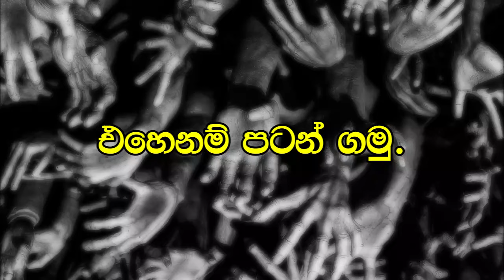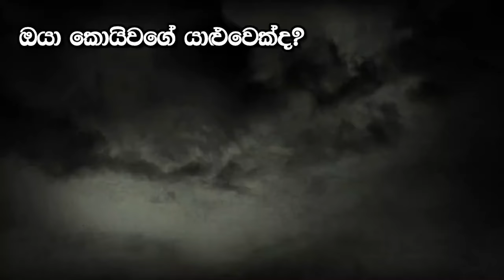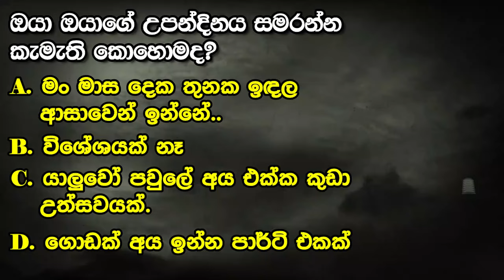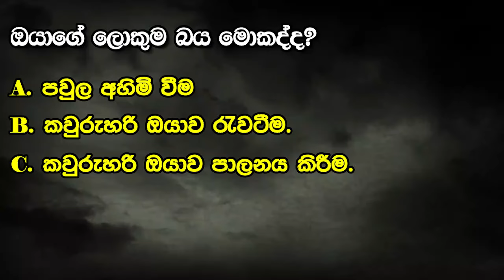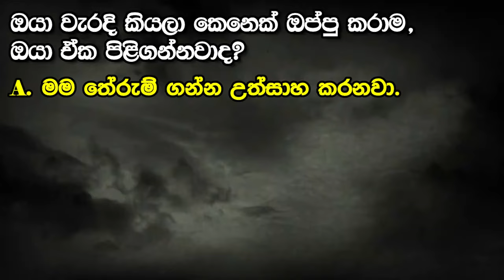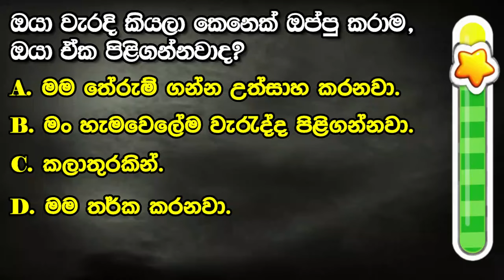ඔයාට තියෙන්නේ බොලද ආත්මයක්ද? පරිනත ආත්මයක්ද? හරියටම දැනගන්න මේ වීඩියෝව බලන්න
ඔයාගේ ආත්මීය වයස කීයක් ඇද්ද? ඔයාගේ ආත්මය බොලදද? පරිනතද?

 I will gladly take down the video.